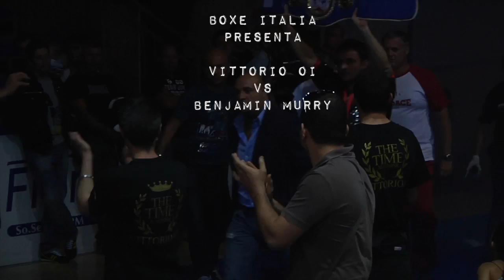Cicalone productions - Vittorio Oi vs Benjamin Murry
Incontro completo in HD